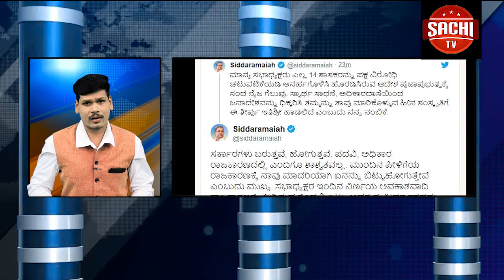ಅತೃಪ್ತ ಶಾಸಕರಿಗೆ ಬಿಗ್​ ಶಾಕ್​, ಬೆಂಗಳೂರಿಗೆ ಬರುವಷ್ಟರಲ್ಲೇ ಅನರ್ಹಗೊಳಿಸಿ ಸ್ಪೀಕರ್ ರಮೇಶ್ ಕುಮಾರ್​ ಆದೇಶ.